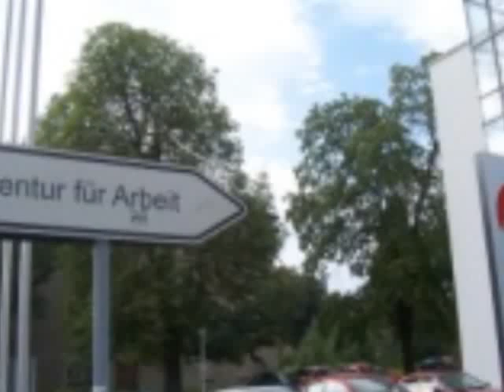Fast 13 Millionen Deutsche sind armutsgefährdet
+++ Armutsgefahr in Deutschland höher als in Tschechien +++

Wiesbaden (fm). Die Gefahr, in Armut abzurutschen, ist in Deutschland deutlich höher als in den meisten Nachbarländern. Hierzulande sind 15,6 Prozent oder fast 13 Millionen Menschen armutsgefährdet, wie das Statistische Bundesamt am Dienstag in Wiesbaden mitteilte. Zum Vergleich: In Tschechien sind nur neun Prozent der Bürger von Armut bedroht. Auch in den benachbarten Niederlanden waren es nur knapp zehn Prozent, in Österreich rund 12 Prozent.